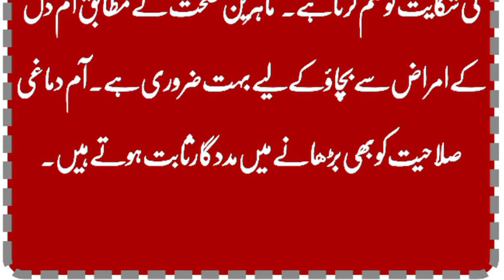Aam khane ke fayde || mango benefits in urdu || saima gill voice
• aam khane ke fayde in urdu
• aam khane ke fayde for pregnancy
• aam khane ke fayde for cancer
• aam khane ke fayde for stomach
• aam khane ke fayde for everyone
• aam khane ke fayde for eyesight
• aam khane ke fayde for health